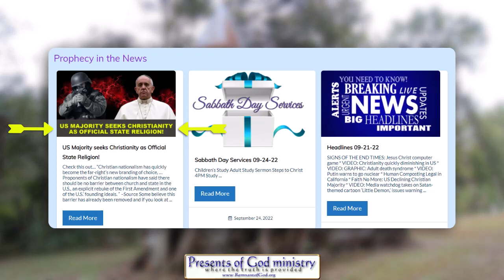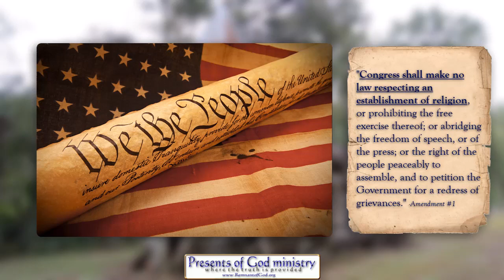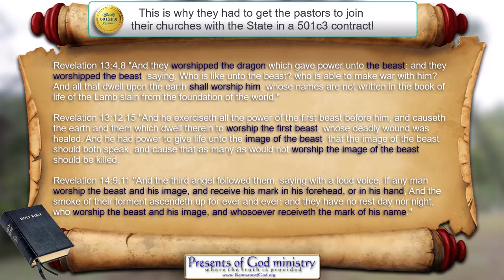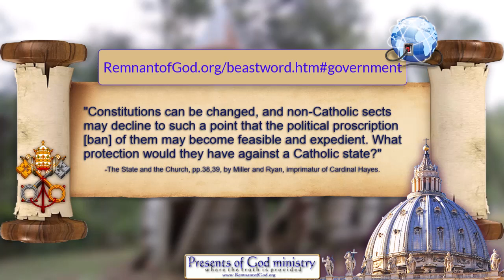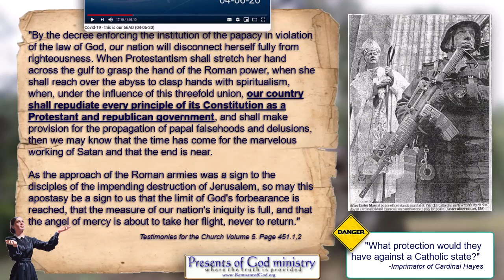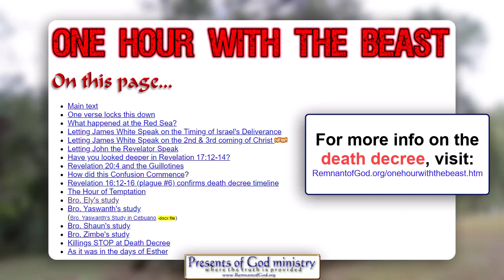US Majority Seeks Christianity as Official State Religion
Want a TON OF PROOF "Religious Laws ARE COMING" ? Check this out...